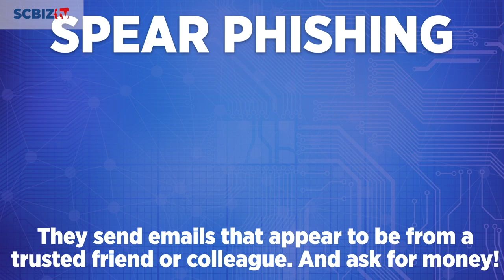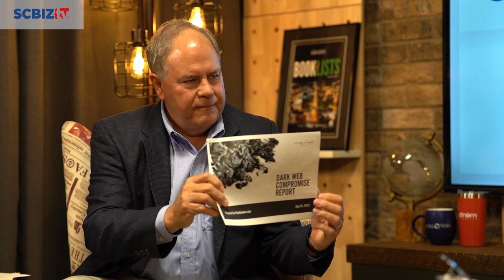Industry Trends - Derek Davis, Founder & CEO, Intelli-NET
Derek Davis has 35 years of experience in the field of information technology. He started his Greenville-based company, Intelli-NET, in 2001 in the wake of the 911 tragedy. Intelli-NET is a leading Business Technology Solutions firm. that focuses on the needs of the SMB market in areas such as network design, implementation and management, as well as cybersecurity, VoIP phone systems, Office365, business continuity, and consulting.

In this episode, Derek talks about Cyber Espionage and how we should all be diligent in protecting ourselves from those Keyboard Criminals!  Topics discussed include: spear phishing, the dark web, deep fake, mobile malware and more.

AND HERE'S A BUNCH OF OTHER FUN STUFF YOU CAN WATCH ON SCBIZTV.

☕ Here’s a complete list of all our “Coffee With…” episodes. In this series, we talk with executives about their business, the industry in which they work and the community in which they live. You’re sure to find a business executive you know and learn something about them you didn’t already know. ☕
☕ EPISODE 3 -- Coffee With…Sam Erwin, Exec. VP, IBERIABANK
☕ EPISODE 13 -- Coffee With…Elizabeth Burwell and Sean Holleran, First National Bank

😷 Also, do not miss our ongoing series, “Coping With COVID,” which explores the impact the Coronavirus is having on our lives at home and at work. Find out all you need to know about prevention measures, vaccine availability and the economic impact of the pandemic on South Carolina. 😷
😷 EPISODE 1: Dr. Matt Bitner, Prisma Health (filmed as pandemic began)
😷 EPISODE 4: Lt. Gov. Evette (economic impact on state)
😷 EPISODE 5: How to Vaccinate Your Employees
😷 EPISODE 6: Where Can I Get the Vaccine? Dr. Seemuller with AnMed Health